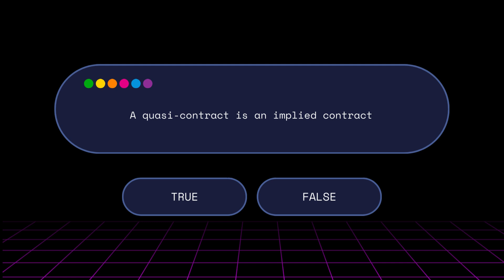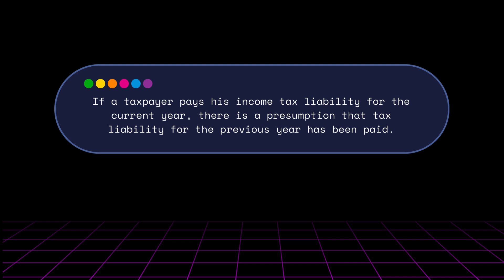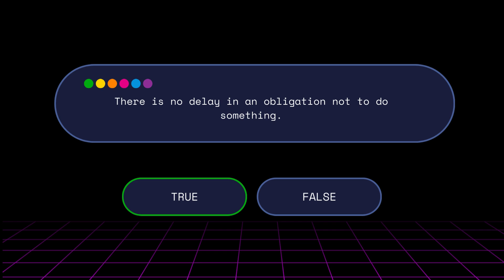Law on Obligations: Key Concepts for Accountancy Students!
Don’t miss these short quiz  from the Law on Obligations!